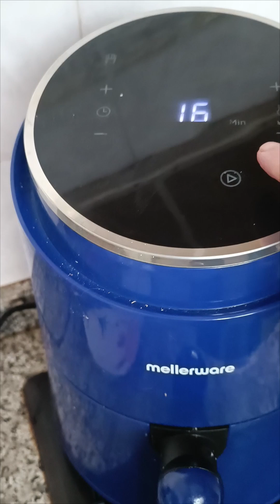Filetes de aguja de cerdo con guarnición de patata gajo, pimiento y champiñón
Ingredientes
* 2 filetes de aguja de cerdo aliñadas con ajo picado, perejil picado y orégano, chorrito de limón, sal, pimienta negra molida y pimentón dulce al gusto.
* 2 patatas cortadas en gajos con su piel, 1 pimiento verde, 5 champiñones laminados aliñado todo con sal, comino y pimienta negra molida al gusto.
* Aceite para pulverizar antes de hornear o freír en la freidora de aire.
* Temperatura 190 grados, 15 minutos cada elaboración.